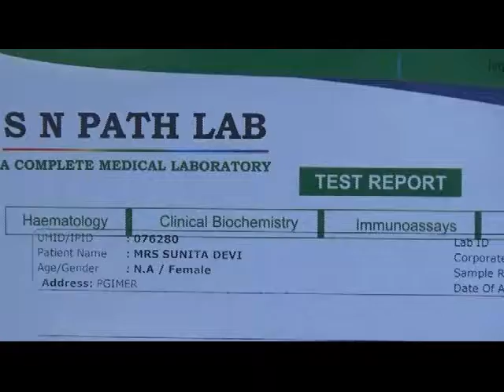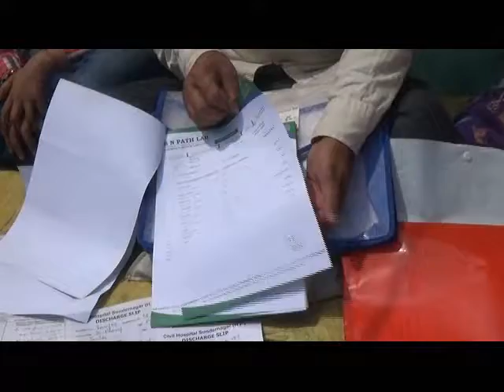सुंदरनगर : नाटन गाँव के हुसन लाल को पत्नी सुनीता के इलाज के लिए चाहिए आर्थिक मदद-News 81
-पी.जी.आई में चल रहा था इलाज, लेकिन गरीबी के कारण पिछले छ महीने से नहीं पहुच सका पी.जी.आई
-प्रदेश सरकार और स्थानीय विधायक से लगाई उम्मीद भी टूटी, सरकारी दफ्तरों के चक्कर लगा हुसन लाल ने मानी हार
-आर्थिक तंगी से जूझ रहा हुसन लाल पहले भी गवा चूका है 13 वर्षीय बेटी की जान
-आर्थिक तंगी से जूझ रहा परिवार, आई.आर.डी.पी. वर्ग में भी नहीं है शामिल